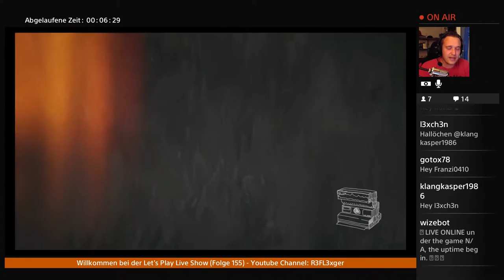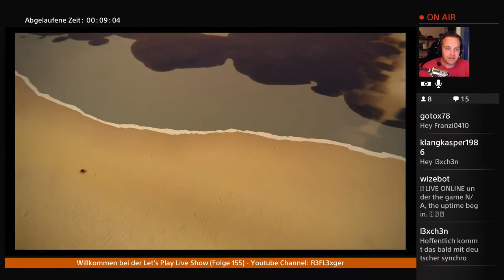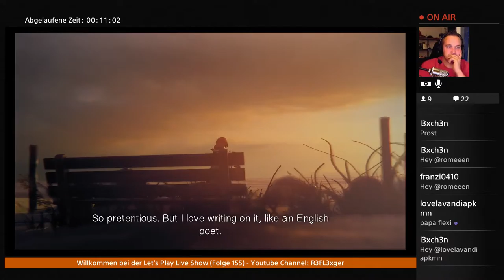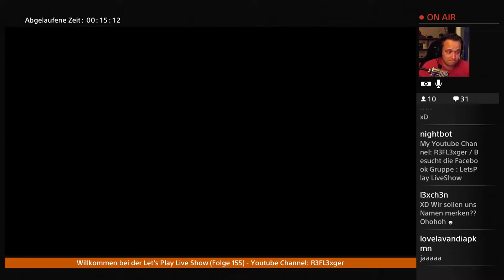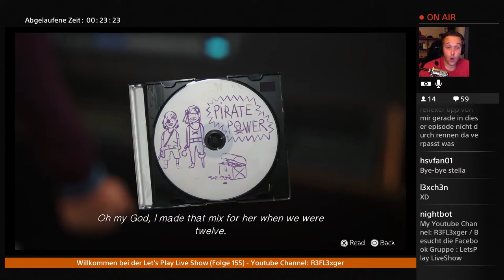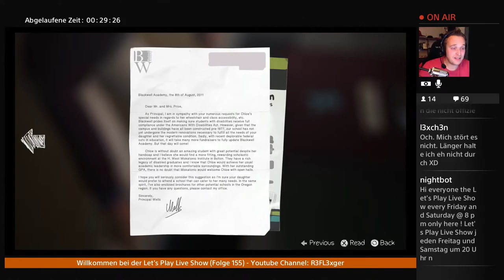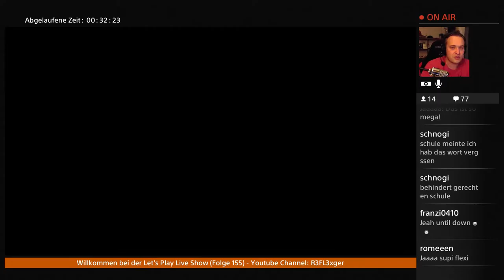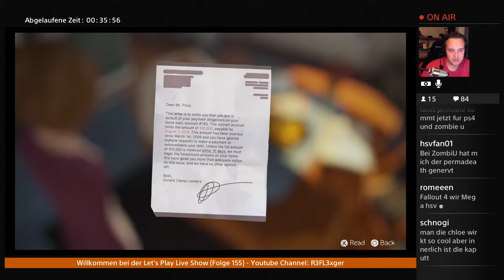Let's Play Life is Strange (Episode 4){German}#1 Schrecklicher neu beginn